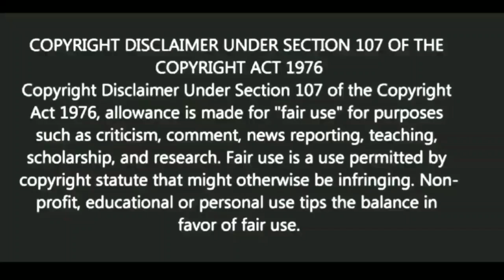মৃত্যুভয় দূর করতে কি করবেন?| BANGLA MOTIVATION VIDEO| Ukti | bani | quotes